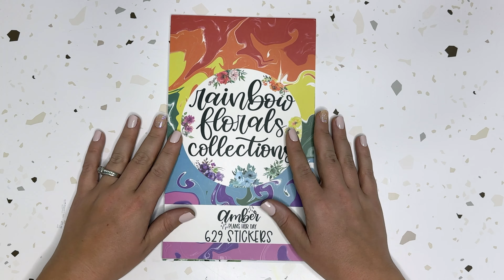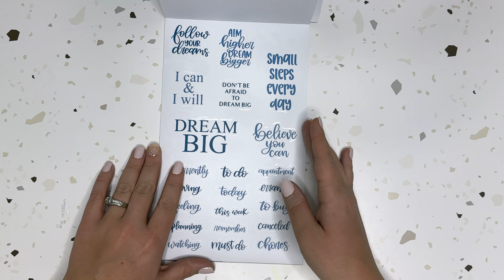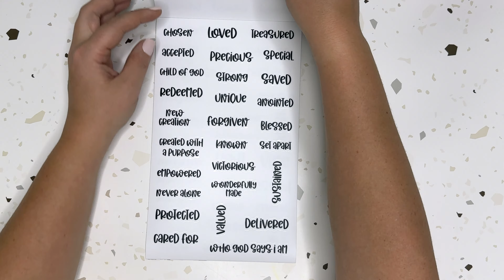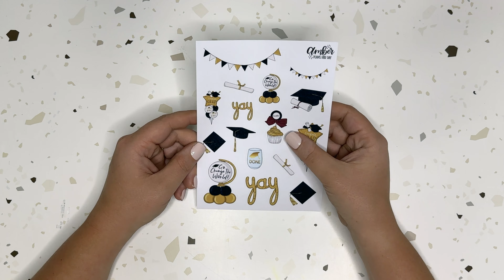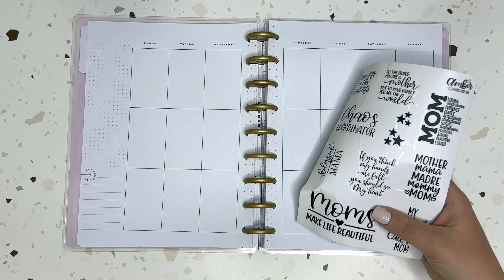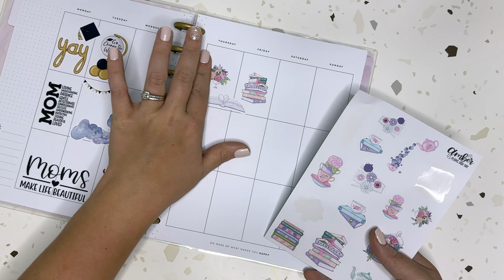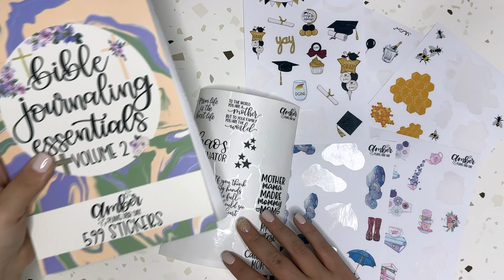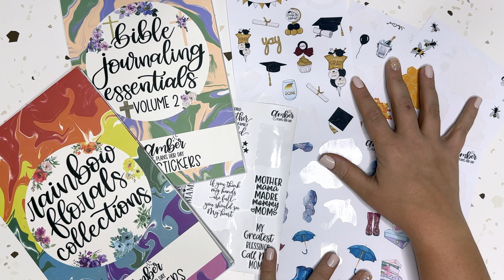NEW Amber Plans Her Day Release | Rainbow Florals, Bible Journaling, Graduation, and More!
today, 4/7/2023 at 8 am MST for a really amazing NEW release!

~Send me Happy Mail:
Amber Thorne
7661 McLaughlin Rd. PMB 286